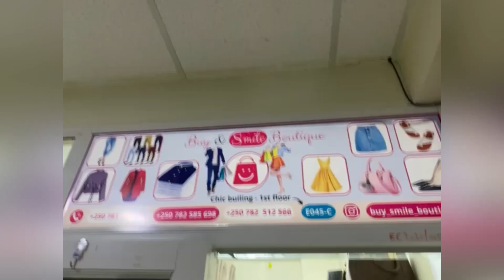Imyenda igezweho i kigali. Nugera muri CHIC ntuzahave udasuye aha hantu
Nugera muri CHIC ntuzahave udasuye aha hantu

Musician: @iksonmusic